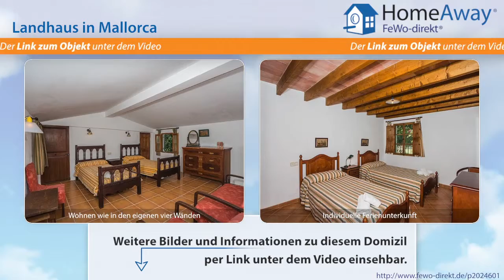Pollenca/Pollensa: rustikale mallorquinische Finca mit hundertjahrealten - FeWo-direkt.de Video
Landhaus in Pollenca/Pollensa Mallorca für 6 Personen :
Die rustikale mallorquinische Finca mit ihren hundertjahrealten Gemäuern ist liebevoll restauriert und lädt mit seinem herrlichen Aussenbereich zu einem Urlaub in absoluter Entspannung ein. Sehr ruhig gelegen, mit einem grossen Pool, viel Rasenflächen und  einem  Naturgarten , befindet sich die Finca nur einige Gehminuten vom idyllischen Örtchen Pollenca entfernt. Die traumhaft schöne...

Dies ist nur eine Unterkunft der vielen Feriendomizile in Pollenca/Pollensa die auf HomeAway fewo-direkt.de zu finden sind. HomeAway FeWo-direkt.de ist Deutschlands Nr. 1 in der Online-Ferienhausvermietung seit 1997 mit der wohl größten Auswahl an Ferienwohnungen und Ferienhäusern.